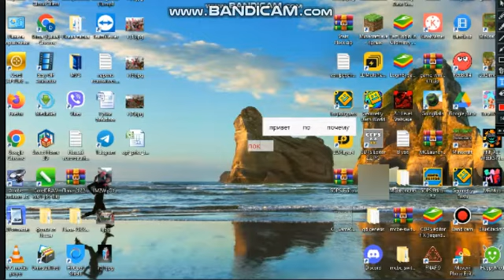Прохождение Retray в конце непонятно что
2 бфньдикама хахаха (айди в ролике)